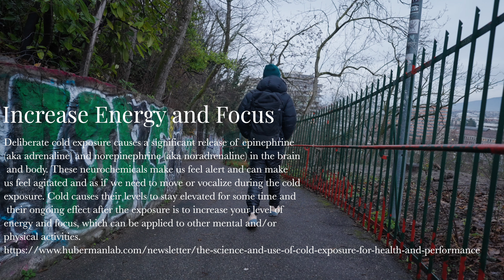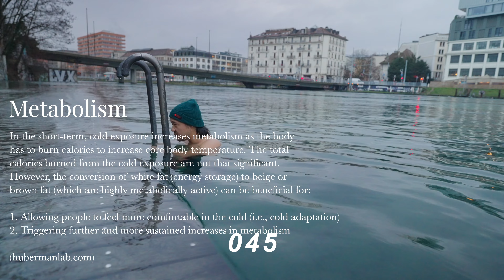Winter Cold Plunge Day 8 by the Rhône, Geneva Switzerland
Day 8 video was made with the Sony A7Siii as I wanted to capture a bit more of the details today.